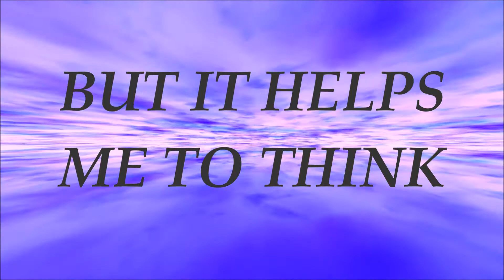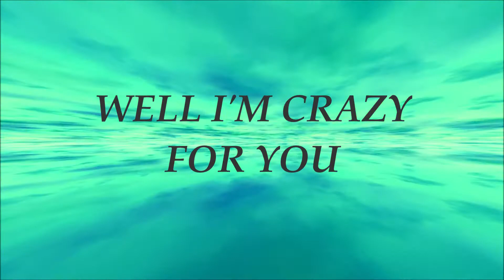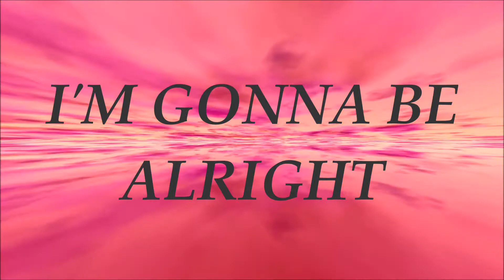"TONIGHT"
ORIGINAL MUSIC
BY PHIL ROCK

UNFINISHED